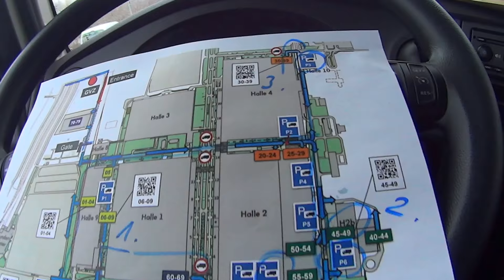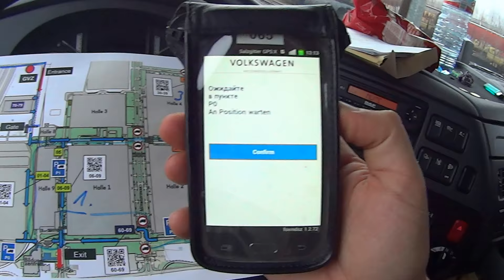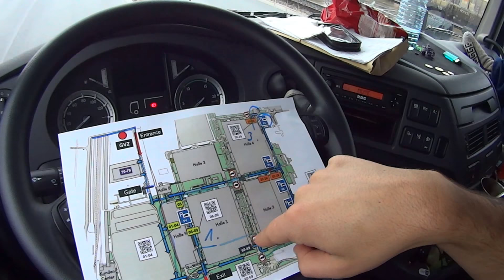Евро Дальнобой #139 Последний рейс вместе. часть 2 (финал сезона)